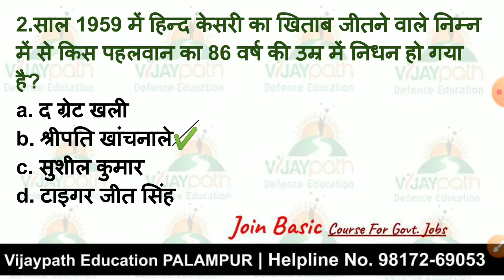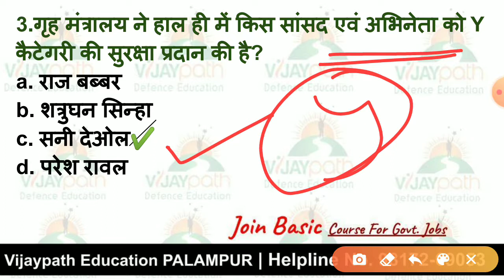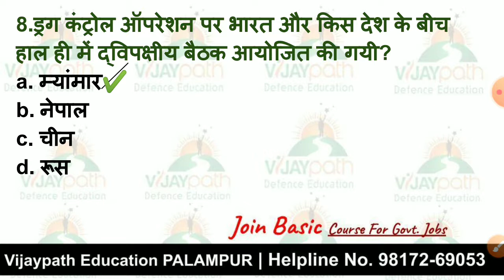Current_Affairs_18_DEC_2020 Vijaypath_Defence_Education Daily_Current_Affairs